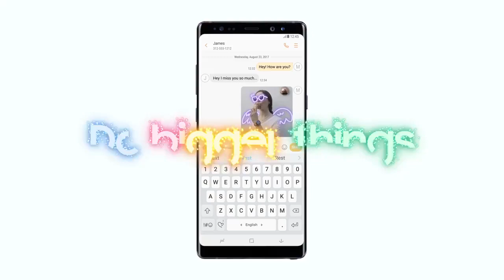Samsung Galaxy Note 8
Let your fun side be on display with Live Messages